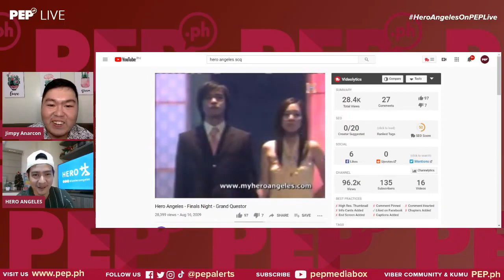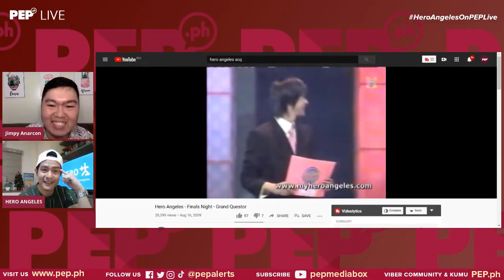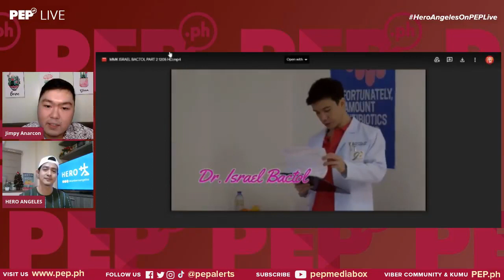WATCH: Hero Angeles on PEP Live!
Kumusta na ba ang original Star Circle Grand Questor na si Hero Angeles?

Ano ang masasabi niya sa showbiz ngayon at mga artista natin ngayon?

Excited na ba kayo na mapanood muli si Hero sa kanyang Maalaala Mo Kaya episode?

Panoorin ang fun kumustahan natin with Hero sa episode na ito ng PEP Live with Jimpy Anarcon.

Huwag ding palampasin ang pagpatol niya sa ating PEP Challenge na 3's in 5 para mas makilala natin siya.

[ArticleReco:{"articles":["124727","120718","120681","120556"], "widget":"Hot Stories"}]

Host: Jimpy Anarcon
Producer: Rommel Llanes

PEP Live is the talkshow of PEP.ph (Philippine Entertainment Portal) streaming every Tuesday and Thursday at 8 p.m.

PEP Live EXTRA! every Wednesday at 8:00 p.m.
PEP Hot Stories Roundup every Friday at 8:00 p.m.